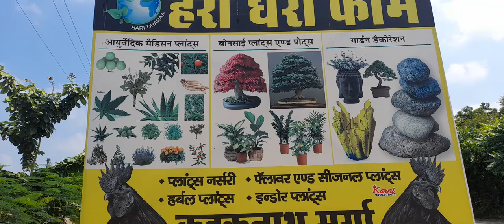Hari Dhara Nursery .Green Nursery .Beautiful Nursery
Hari dhara Nursery .Beautiful Nursery.